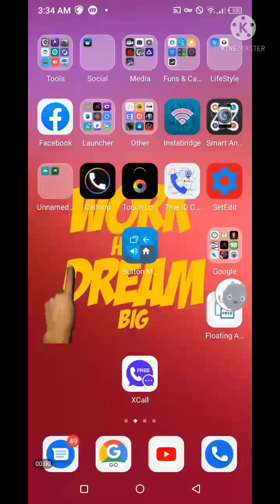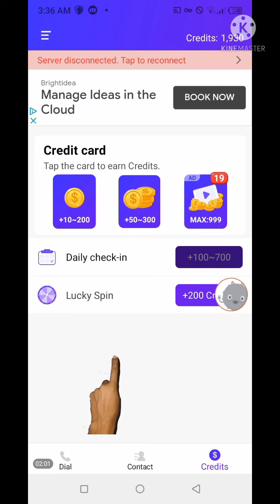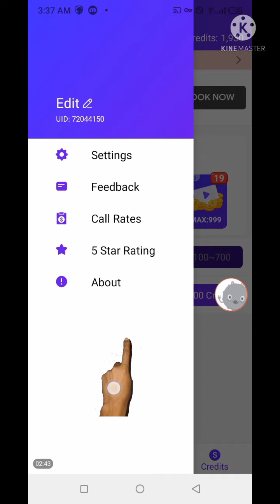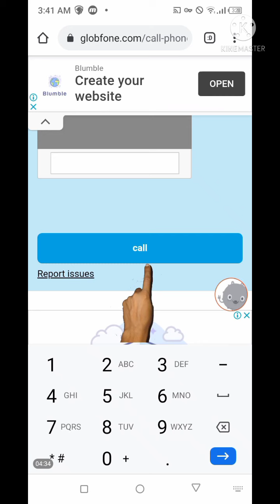number block kar diya hai call कैसे करें By TechCoco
number block kar diya hai call कैसे करें